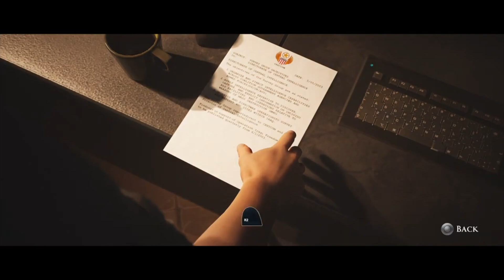House of Ashes Part 3 (Amberly's Portal)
★ Social Media ★

     ★Updates & Information★
⟶ For the Next Few Weeks the Schedule for videos will be

Monday: The Walking Dead
Tuesday: House Of Ashes
Wednesday: Vampyr
Thursday: Last Of Us
Friday: Until Dawn

Sorry for the inconvenience, but I won't be continuing with The Walking Dead (after July 1st) or Before the Storm until there's a new Xbox system update that fixes video recording. I might upload some GTA V videos, but they were also recorded on Xbox (prior to the glitch), so I'll only be uploading what I can. Thanks for understanding.